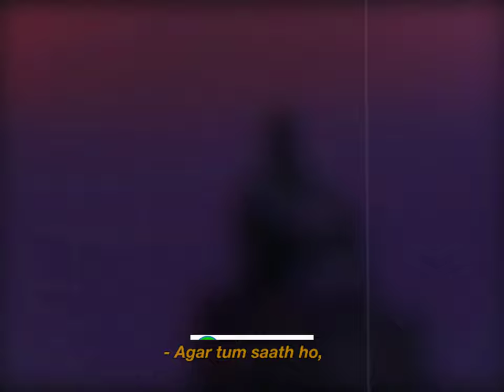AGAR TUM SAATH HO SLOWED LOFI CHILLUOT 2K22 | ALKA YAGNIK, ARIJIT SINGH | BANGLA LYRICS | 7ARSHRAFツ💻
🎧SLOWED-LoFi-MASHUP🎧

Agar Tum Saath Ho Slowed LoFi Chilluot 2K22 | Alka Yagnik, Arijit Singh | keyboarK Lyrics Bangla | 7ArshRafツ💻Officials 💎

old songs, 90's hindi songs,
best slowed and reverb songs,
new vs old songs, 80's hindi songs,
slowed songs, song down songs,
ayush7music slowed and reverb songs,
slowed edit songs, slowed down songs sad,
7arshraf slowed and reverb songs,
7arshraf slowed down songs,
slowed down songs tik tok, lofi mashup,
ayush7music slowed songs,
slowed down tiktok songs, slowed lofi,
tiktok slowed and reverbed songs,
slowed & reverb songs, lofi edit,
7arshraf slowed lofi remix songs,
slowed down sad songs, lofi mix,
ayush7music slowed lofi remix songs,
slowed + reverb songs, lofi songs,
7arshraf slowed down audio songs,
slowed, slowed down, slowed songs,
ayush7music slowed down audio songs,
slowed down music, slowed audio,
7arshraf slowed and reverbed songs,
slowed edit lofi mashup songs, lofi,
ayush7music slowed down songs music,
best slowed down mashup songs lofi edit,
7arshraf romantic mashup songs lofi audio,
best of slowed + reverb songs lofi music,
ayush7music slowed & reverb songs lofi,
mashup songs, love mashup, heart mashup,
7arshraf all mashup songs lofi mix music,
heart breakup songs lofi music slowed,
ayush7music heart breakup mashup lofi,
punjabi slowed down songs music lofi,
whatsapp status black full screen 4k,
7arshraf whatsapp status full screen 4k,
whatsapp status, short version, whatsapp,
ayush7music whatsapp status full screen,
shorts version, short video, shorts lofi edit,
7arshraf shershaah mashup songs lofi,
shershaah songs, shershaah, mashup lofi,
ayush7music slowed down songs heart,
bollywood lofi, bangla lofi, hollywood lofi,

______________DISCLAIMER_______________